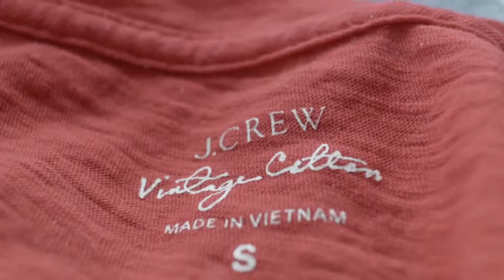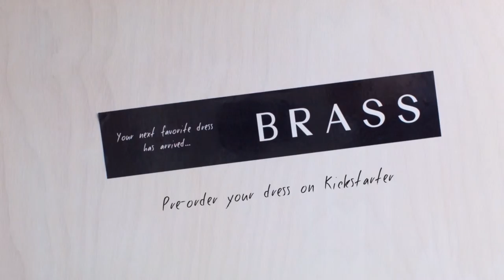Brass: Beautiful Basics.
Brass is a new choice in women's fashion. We're cutting out the middle(wo)man: working directly with our expert factory, and selling directly to our customer exclusively online. The result? Beautiful dresses that don't break the bank.